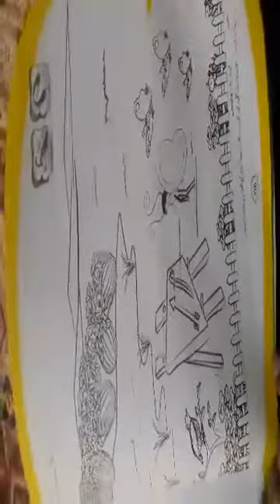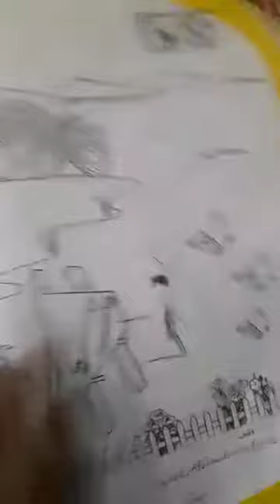نرسری کلاس/ ت کا تعارف کروانے کی کہانی